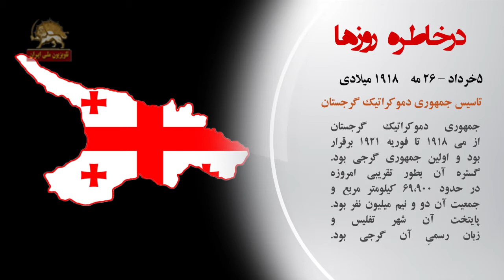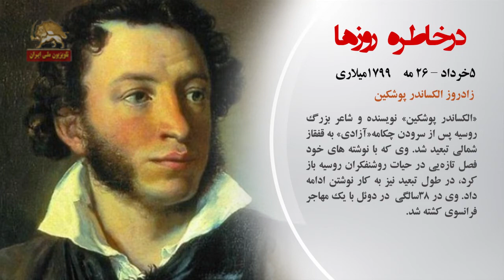در خاطره روزها تقویم تاریخ-شورای همکاری خلیج فارس و جمهوری گرجستان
۵خرداد«۱۳۹۳ شمسی»۲۶ مه درگذشت هوشنگ سیحون
هوشنگ سیحون معمار، طراح، نقاش و تندیس‌ساز سرشناس اهل ایران بود. وی استاد معماری و رئیس پیشین دانشکده هنرهای زیبای دانشگاه ‌تهران بود.
سیحون، طراح آرامگاه‌های بوعلی‌سینا، خیام، نادرشاه افشار، فردوسی و کمال‌الملک بوده است
او به «مرد بناهای ماندگار» شناخته می‌شود و برنده جایزه بیتا درسال۲۰۱۲ بوده است.

۵خرداد-۲۶ مه«۱۹۱۸ ميلادي» تاسیس جمهوری دموکراتیک گرجستان
جمهوری دموکراتیک گرجستان از می ۱۹۱۸ تا فوریه ۱۹۲۱ برقرار بود و اولین جمهوری گرجی بود. گستره آن بطور تقریبی امروزه در حدود ۶۹،۹۰۰ کیلومتر مربع و  جمعیت آن دو و نیم میلیون نفر بود.
پایتخت آن شهر تفلیس و زبان رسمیِ آن گرجی بود.

۵خرداد-۲۶ مه«۱۹۸۱ ميلادي» تشكيل شوراي همكاري خليج فارس
به دنبال تهديداتي كه رژيم خميني براي همسايگان عرب حوزة خليج فارس به وجود آورد،  كشورهاي «عربستان»، «كويت»، «بحرين»، «قطر»، «امارات متحدة عربي» و «عمان»  دست به تشكيل سازماني بهنام «شوراي همكاري خليج فارس» زدند تا بتوانند در برابر تهديدهاي رژيم آخوندي موضع مشترك داشته باشند

۵خرداد-۲۶ مه«۱۷۹۹ ميلادي» زادروز الكساندر پوشكين
«الكساندر پوشكين» نويسنده و شاعر بزرگ روسيه پس از سرودن چكامه«آزادي» به قفقاز شمالي تبعيد شد. وي كه با نوشته هاي خود فصل تازهيي در حيات روشنفكران روسيه باز كرد، در طول تبعيد نيز به كار نوشتن ادامه داد. وي در ۳۸سالگي  در دوئل با يك مهاجر فرانسوي كشته شد.

۵خرداد-۲۶ مه«۱۹۴۰ ميلادي» آغاز عمليات دينامو
فرمان تخليه نيروهاي متفقين كه در بندر دانكرك به محاصره كامل نيروهاي آلمان نازي درآمده بودند صادر شد، به اين ترتيب ۳۳۰ هزار سرباز انگليسي و ۲۶ هزار سرباز فرانسوي به انگلستان انتقال يافته و از جهنم دانكرك جان سالم به در بردند.